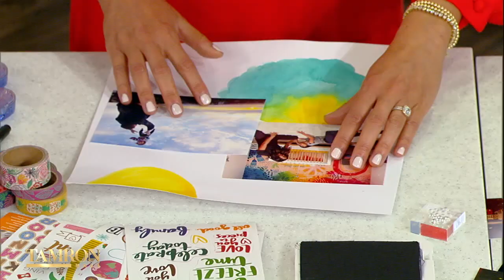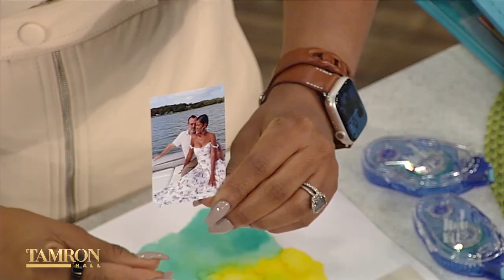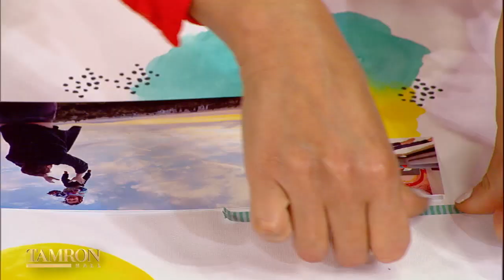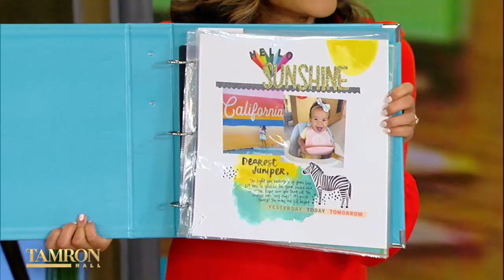Make Memories Even More Fun with Crafting & Scrapbooking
Amy Tan, the founder of the popular crafts brand “Amy Tangerine,” joins our “Earning Your PhDIY” episode. She helps Tamron put together a scrapbook with fun photos of her family, stamps, stickers, and more. Trust us, the outcome will blow your mind!